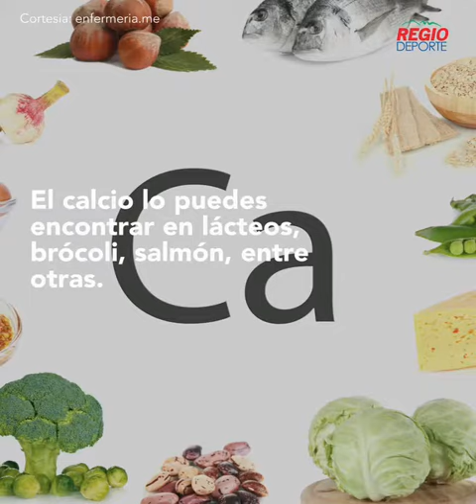Hierro y calcio para las corredoras